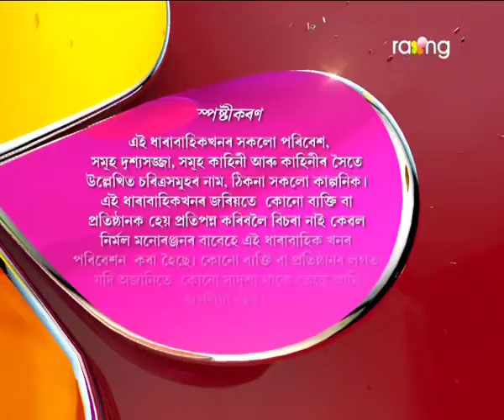Jonaki Kareng - জোনাকী কাৰেং | 24th Oct 2017 | 'অনুৰাগ' | Episode No 20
অভিহঁতৰ ঘৰৰ সমস্যাবোৰ শেষ হোৱাৰ পিছত ভনীয়েক দুখ কৰি থকাৰ কাৰণ বাৰু কি?